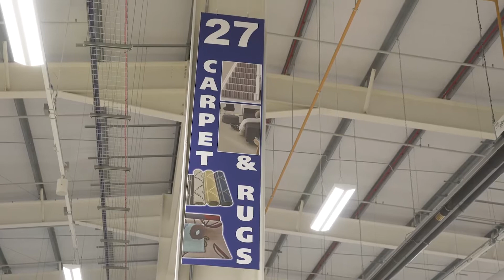Trago Mills - Carpets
A tour of Trago Mills carpet Department

Richee Mathwin: Director, cameras.